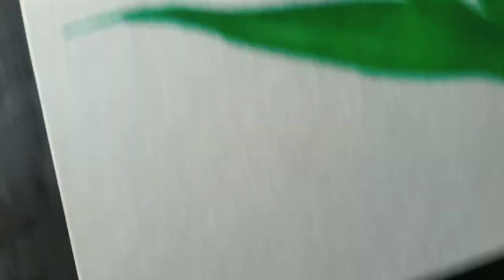How to draw flower. How to make a flower